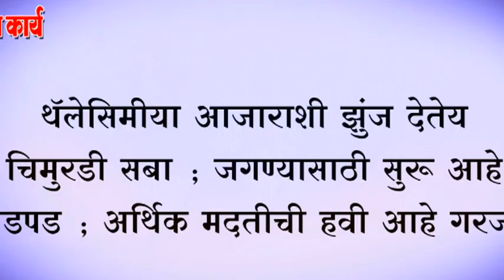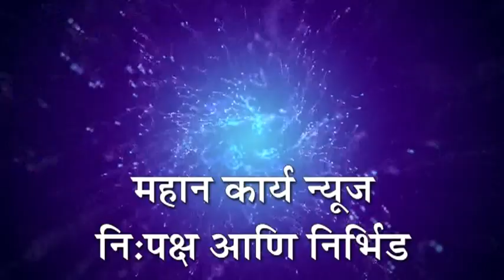❏थॅलेसिमीया आजाराशी झुंज देतेय चिमुरडी सबा ; जगण्यासाठी सुरू आहे धडपड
❏थॅलेसिमीया आजाराशी झुंज देतेय चिमुरडी सबा ; जगण्यासाठी सुरू आहे धडपड ; अर्थिक मदतीची हवी आहे गरज